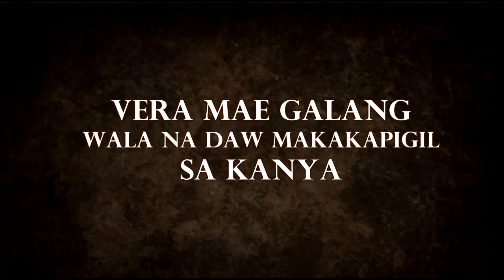PART 5 Nurse Vera Mae Galang WALA NA DAW MAKAKAPIGIL SA KANYA | Rica De Vera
Picture Credits:
Raffy Tulfo In Action
Vera Mae Galang Barrameda
Rica De Vera
Niko De Vera